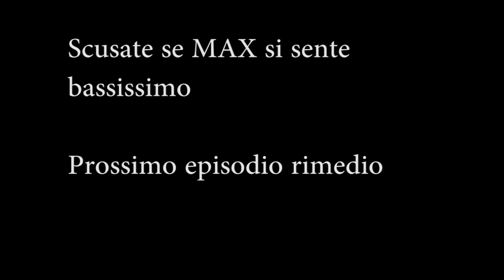Final Fantasy VIII #2: Ci valutano, che cazzo di ansia!